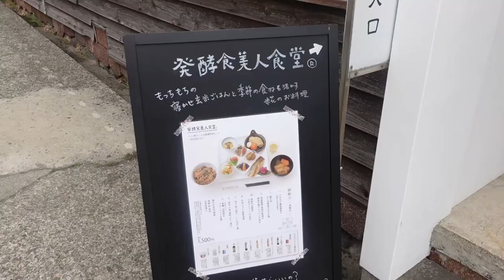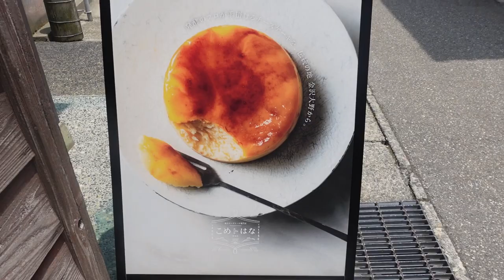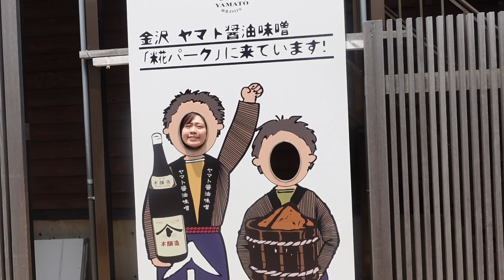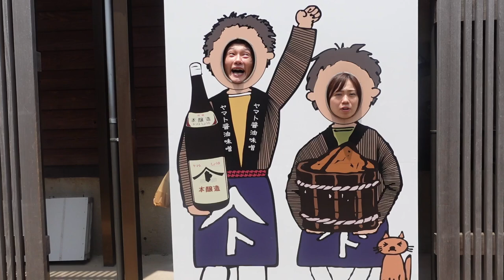ヤマト醤油味噌 金沢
発酵食品を食べて健康的に！！
いえっさー！！

【関連動画】